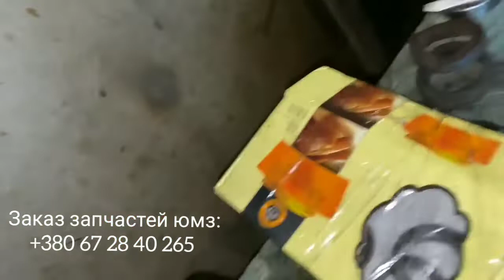Сцепление юмз. замены выжимного стакана, сальники